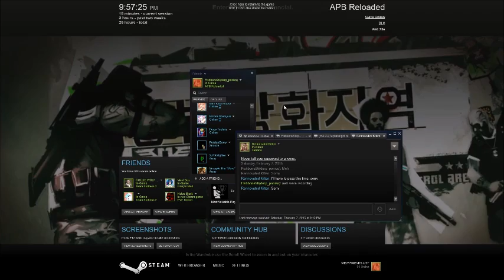APB Reloaded LIVE!!!!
HAVIN FUN DOING ABP! GOLD GET IT TOGETHER! ZAPPY LIVES IN THE BASEMENT!